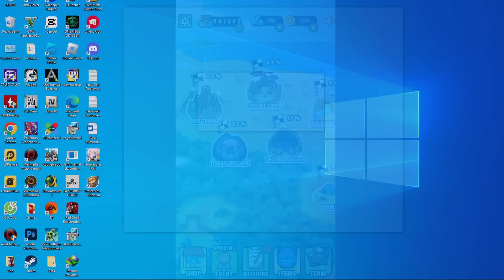Dynamon World 1.7.99 Siêu mới trứng huyền thoại thích gì có đó mua shop 1 đồng - Top Game mobile